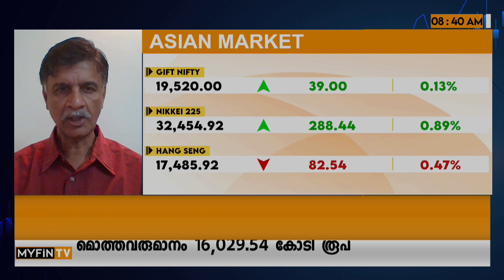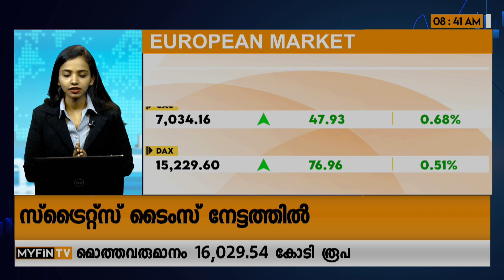ക്രൂഡ് ഇടിവ് : ഗുണമാവുന്നത് ഈ മേഖലകൾക്ക് | Crude Oil | US Market | BPCL | HPCL | Stock Market News